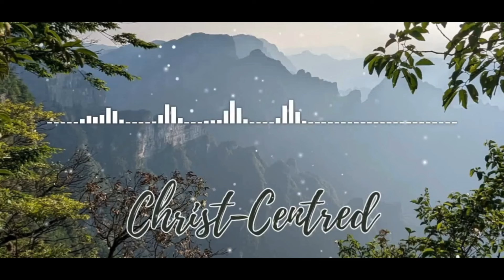Boldness by the Blood | Sermon by Brother Rohit Kurien | March 2024 Ireland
This is a sermon by Brother Rohit